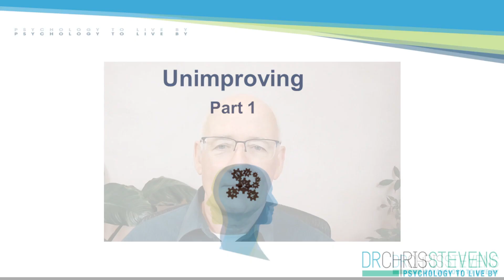Unimproving Part 2: The Antidote - Roundtable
In ‘Unimprovement Part 2: The Antidote’ we emphasize that trying to improve self is a grievous mistake, but improving knowledge, skills and aptitudes is an excellent path to happiness – when done for the intrinsic enjoyment of the activity and when driven by curiosity.  Seven practical antidotes for self-improvement are then offered. In the Roundtable there were numerous topics raised: the distinction between character and personality; the value of the examined life; the episodic nature of  self-concern and self-worry; the experience that it’s almost as if the brain is working against self-compassion and relaxing; the value of nurturing equanimity; distinguishing  awareness from the contents of awareness and identifying more with the former; the ego or self as having survival value in evolution; the necessity of practice and the natural letting go more of self-concern as we age; focusing on what I did wrong rather than what’s wrong with me; and how ‘self-ishness’ gets in the way of our nature which is to just relax into being.